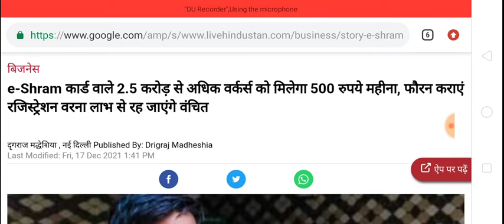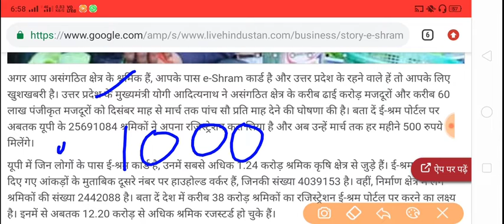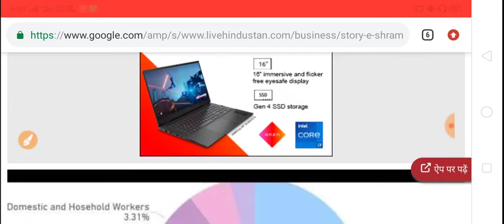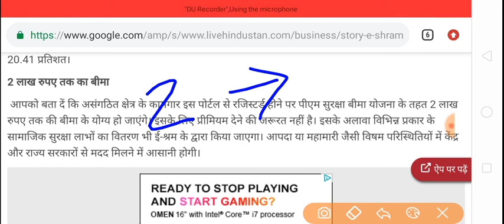ई-श्रम कार्ड की पहली किस्त कब मिलेगी | e shram card ka paisa kab se milega | e shram card ke fayde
e shram card instruction
e shram card benifits
e shram card ke fayde kaun kaun se hai
e Shramik card 1st installment
e shram card me paisa kab se milega
e shram card ki last date kab Tak hai